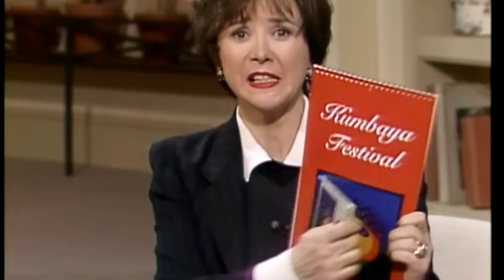Best of Dini Petty: Bradford McIntyre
November 30, 1994: Bradford McIntrye comes out on World Aids Day 1994 and begins a journey as an HIV/AIDS warrior. He had been given 6 months to live.